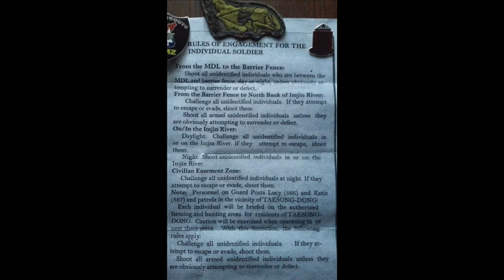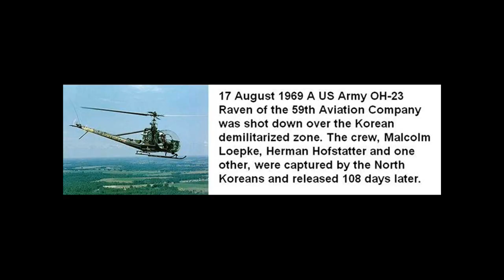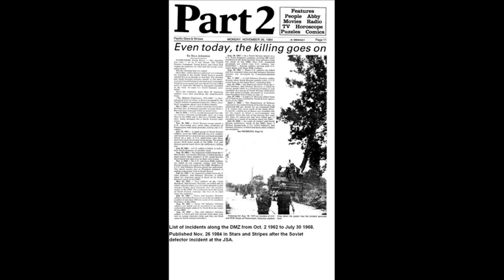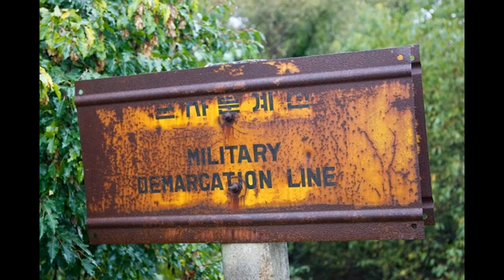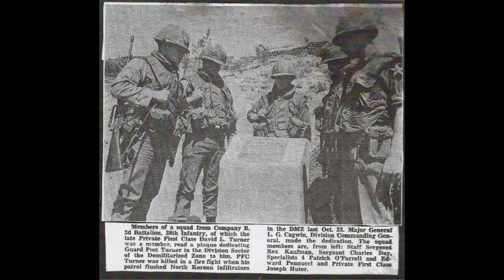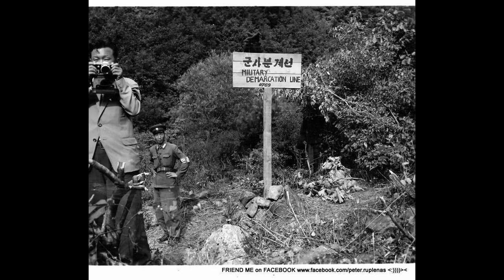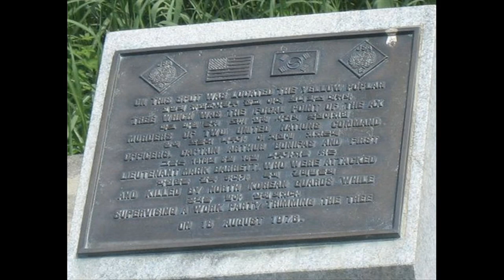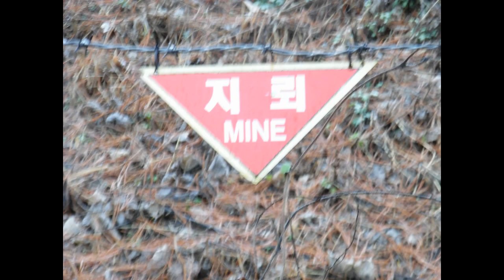Korean DMZ - 1953 to Present - 63 Plus Years of US Presence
The Armistice as signed in July 1953 to stop the major fighting with North Korea, the Military Demarcation Line and the Demilitarize Zone were created to separate the 2 Korea's.   Since then, US military members have always been present to preserve and protect South Korea.

This video is 53 plus minutes of history involving US Troops and Veterans!  From peace talks, troops serving on the DMZ, incidents, Korean War Repatriations, and DMZ Vets returning to the past.  This is made from a collection of several videos about the DMZ.

Although we do not patrol or man guard towers anymore!  We still have troops present with JSA at Panmunjom.

This video is dedicated to those soldiers, sailors, airmen, and marines, who have made the ultimate sacrifice to preserve peace in Korea!